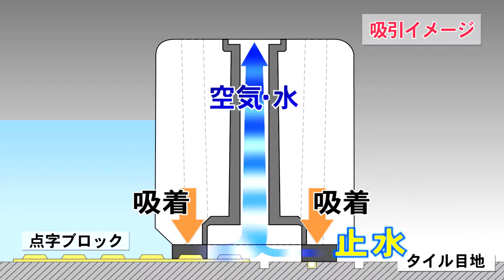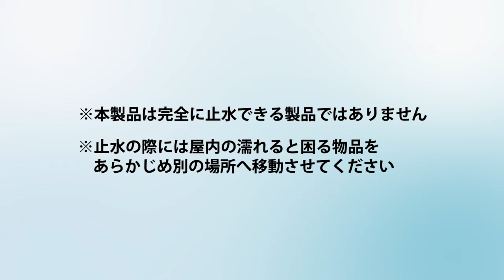ツルミおうちまもるくんOMK型ご紹介 Tsurumi Pump